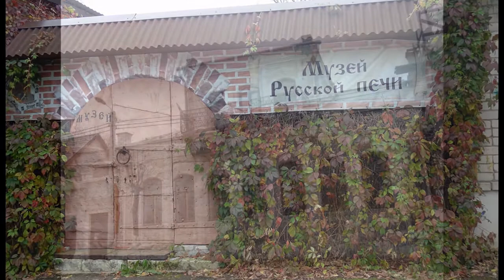Прогулка по городу Старица Тверской области (25.10.20)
Ста́рица — город в Тверской области России. Основан в 1297 году тверским князем Михаилом Ярославичем как крепость на реке Старице. Население в настоящее время составляет 7222 чел. Основной достопримечательностью города является комплекс Успенского монастыря, также стоит отметить красивый арочный мост через реку Волгу.
В городе Старица проходили съёмки многих сцен фильма Ролана Быкова «Чучело».